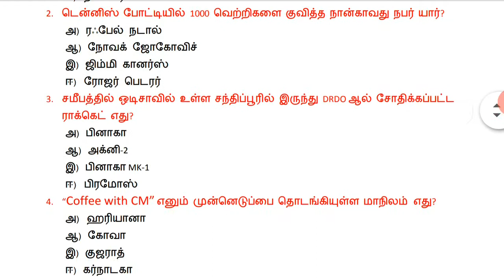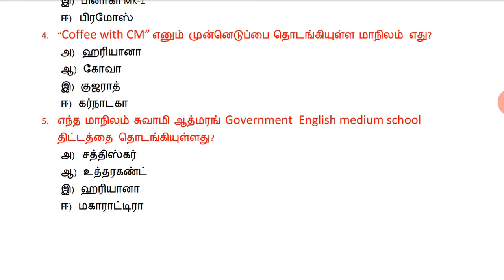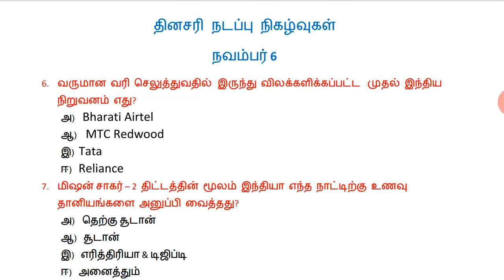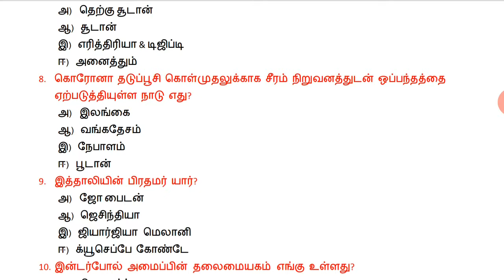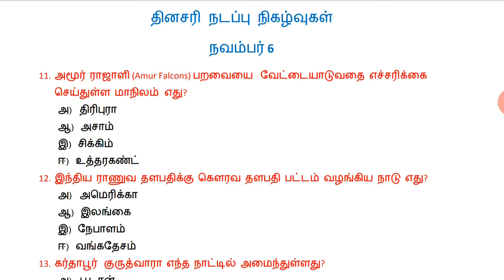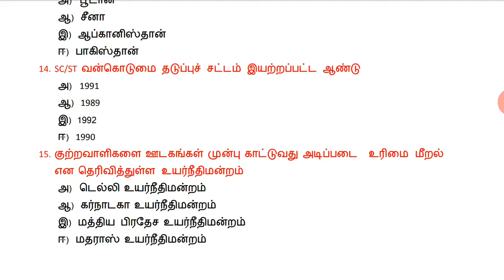6th November 2020 I Daily current affairs in Tamil I TNPSC VETRI THULIGAL I TNPSC GROUP 1,2&4 Exam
Daily current affairs on 6th November 2020